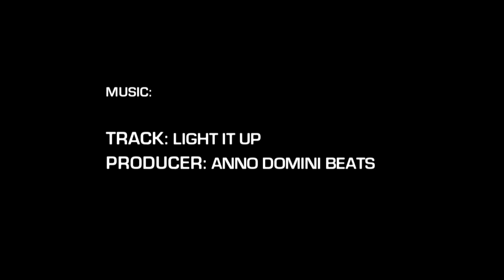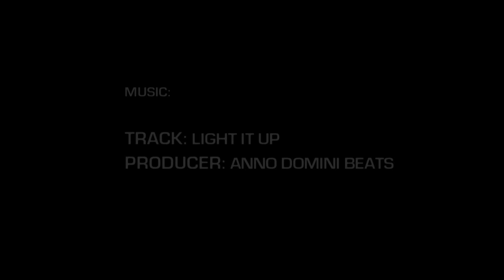6'2" Jalen Robinson Phenom AA Highlights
Jalen Robinson | 6'2" | no. 74
Andrew Jackson HS | Class of 2020